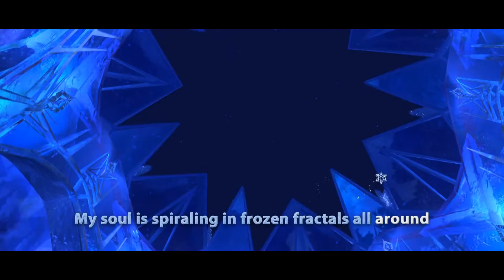FROZEN Let It Go Sing along Official Disney HD